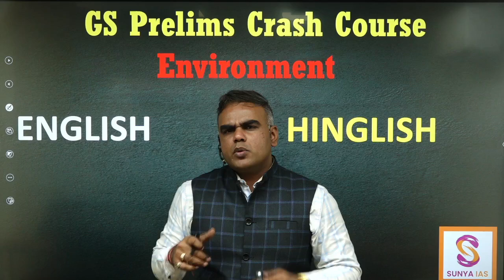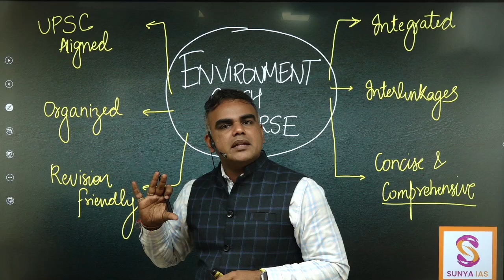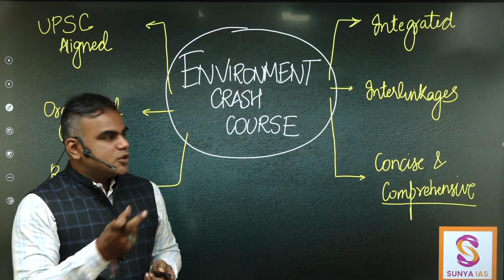LAUNCH | Environment & Ecology – Prelims Crash Course | Prelims 2025 | UPSC CSE 2025 | Sunya IAS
Environment & Ecology – Prelims Crash Course

Welcome to Sunya IAS, student's trusted source for comprehensive UPSC Prelims Static and Current Affairs coverage.

In this session, we are pleased to launch our Environment & Ecology – Prelims Crash Course. In this course, we will cover essential topics in a concise and focused manner to help you clear the prelims. This crash course is perfect for revising Environment & Ecology quickly and effectively.

Key Highlights of Environment - Prelims Crash Course:
      - Complete Environment & Ecology syllabus in just 25 hours
      - Both Static & Current Affairs - 360° Coverage [INTERLINKED]
      - Classes - LIVE - Starting from 27 January Onwards
      - Lectures will be delivered in English and Hinglish for better understanding.